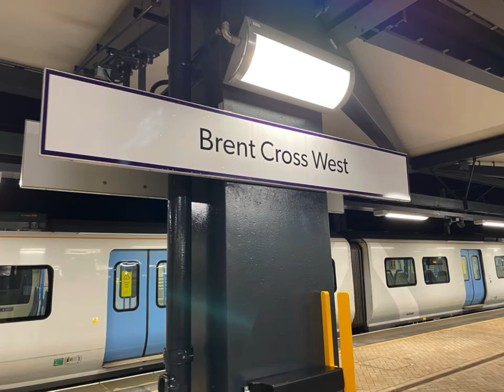Trains at Brent Cross West (Midland Main Line)